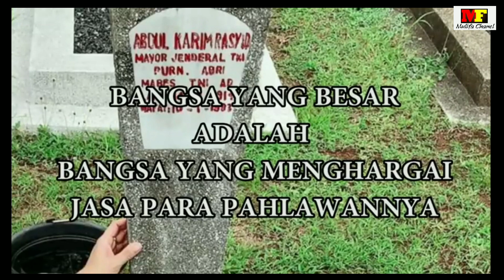PAHLAWAN dari Pesisir Selatan Yang Terlupakan Tanpa jejak // Tokoh minang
Hubungan persahabatan (Norodom Sihanouk dan Sukarno)  telah mendorong kerja sama kedua negara secara bilateral dan regional hingga Indonesia dan Kamboja membuka hubungan diplomatik pada 13 Februari 1959. Malam ini kita menghormati mereka dan visi dari persahabatan mereka yang mengikat hubungan kedua bangsa,"

Pada Maret 1962, pemerintah Indonesia mengirim Mayor Jenderal (Purn) Abdul Karim Rasyid sebagai Duta Besar RI pertama untuk Kamboja.
Beliau adalah putra Batangkapas pesisir selatan
Beliau juga pernah menjabat sebagai duta besar indonesia utk thailand dan filipina

Hanya saja, bukti karir Abdul Karim ini cuma bisa ditemukan di sebuah rumah di Kampung Kalumpang, Nagari Koto Nan Tigo IV Koto Hilie, Kecamatan Batangkapas.
Namun sayangnya, tidak banyak dokumen sejarah mencatat sepak terjang putra asal Pesisir Selatan ini.

Rumah yang dibangun oleh Abdul Karim sendiri pada tahun 1945 silam kini dihuni oleh karabatnya.
Keturunan asli dari Abdul Karimpun kini sudah tidak diketahui keberadaannya.
Di dalam rumah tersebut, masih banyak tersimpan arsip foto kegiatan Abdul Karim selama menjabat sebagai Dubes .
Beliau juga seorang penggagas HKB
Himpunan keluarga batang kapas

Salah satunya adalah ketika ia melakukan kegiatan kenegaraan bersama pejabat Kamboja , namun, tidak ada keterangan tahun di foto tersebut.

Support by.
@De'xandra.Jakarta